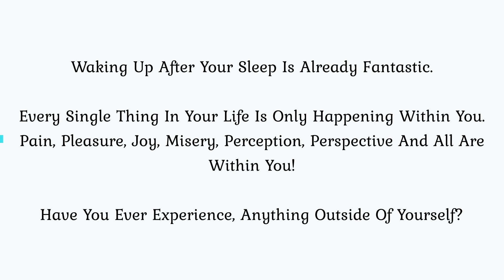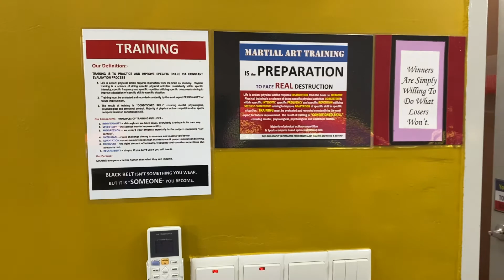Simple Mind - by Dr.S.Suhaizy